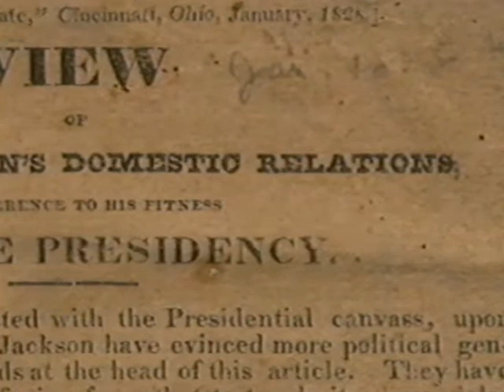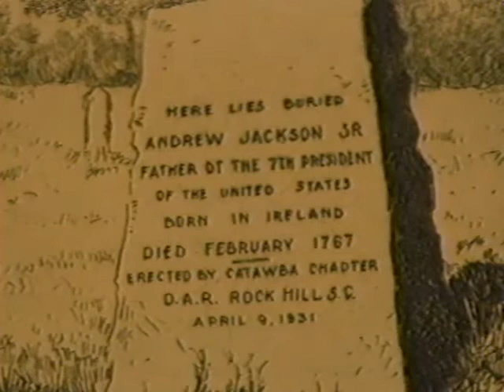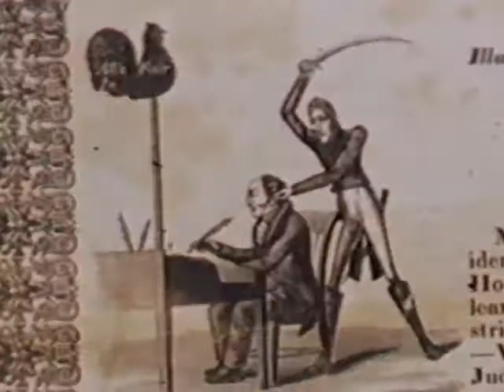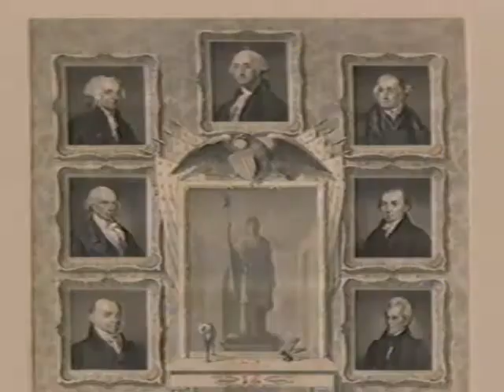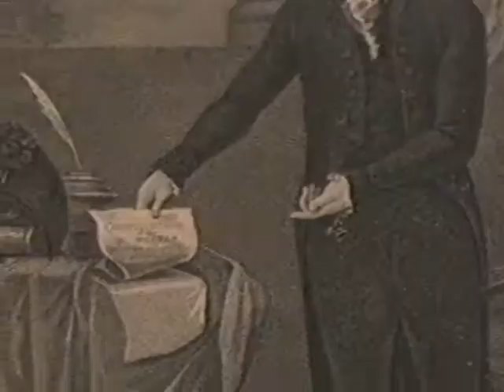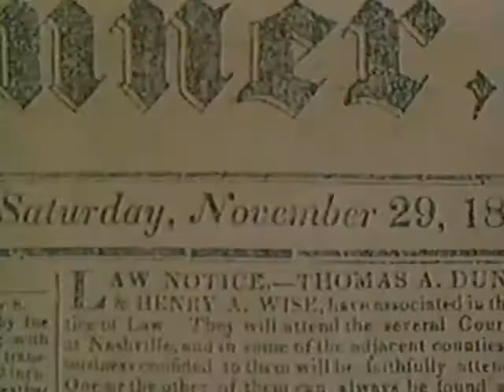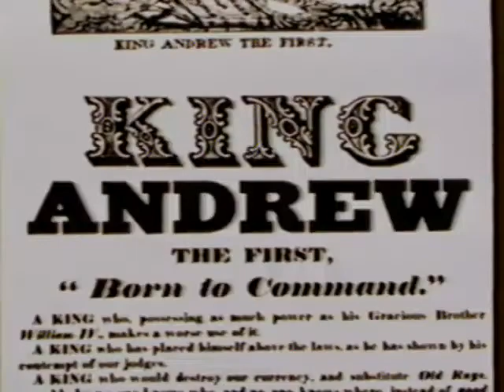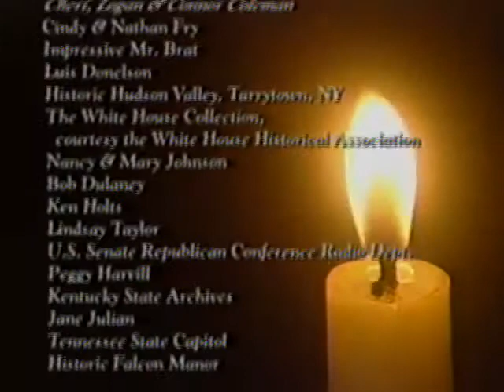Rachel & Andrew Jackson A Love Story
Just like the title says.  Watch it.